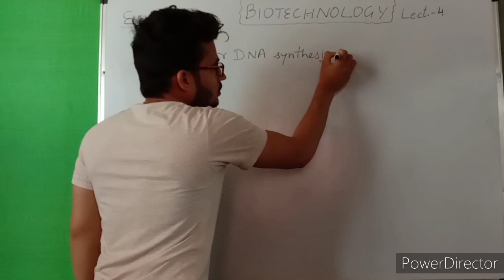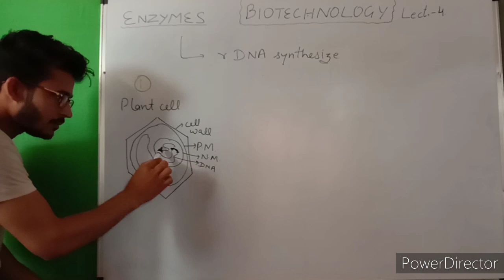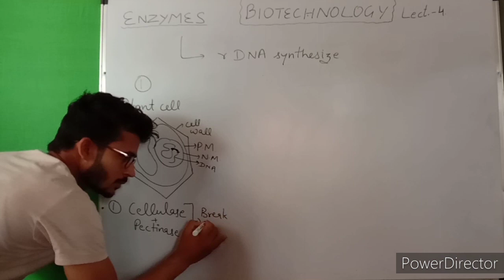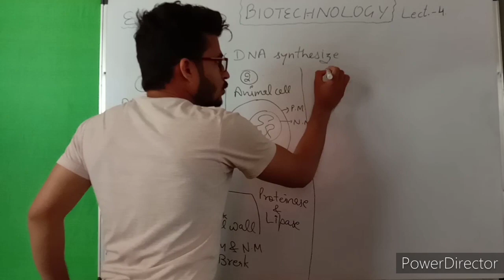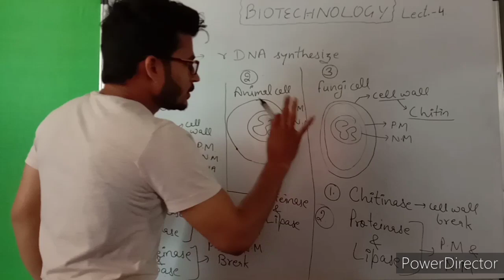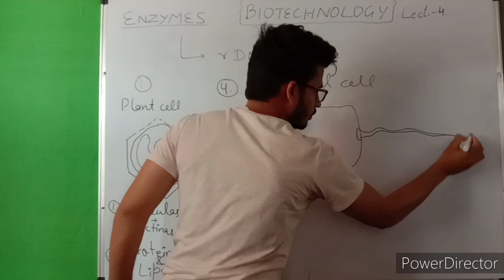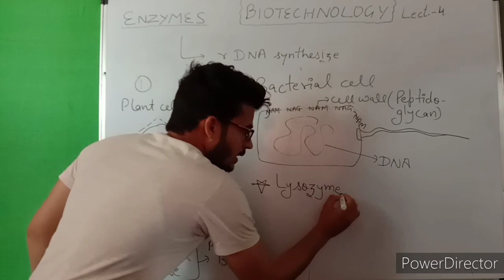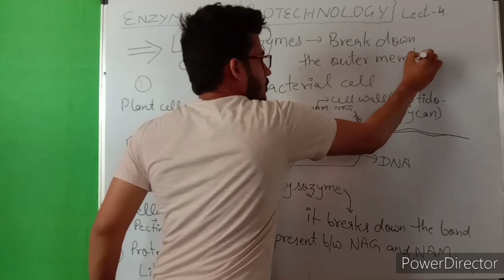Enzymes | part 1 | Biotechnology | NEET | AIIMS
Enzymes | part 1 | Biotechnology |
This video contain the information about Lysing enzymes.